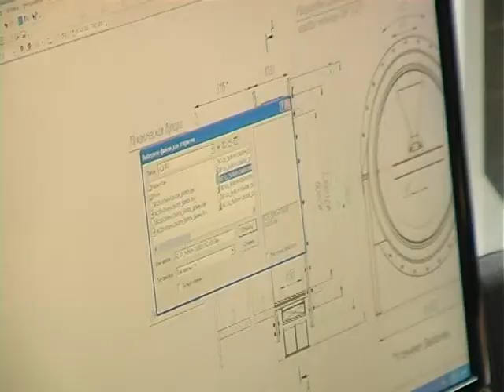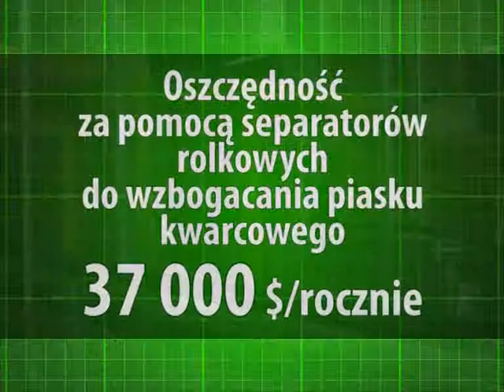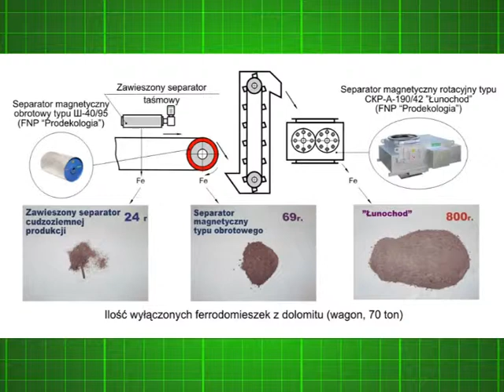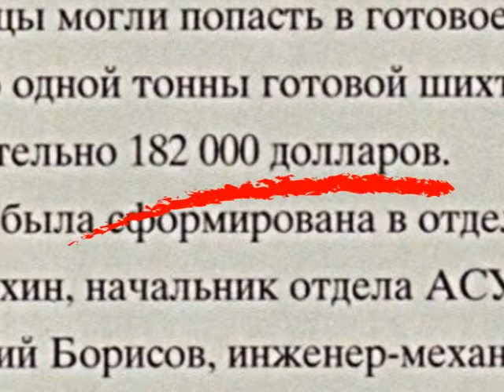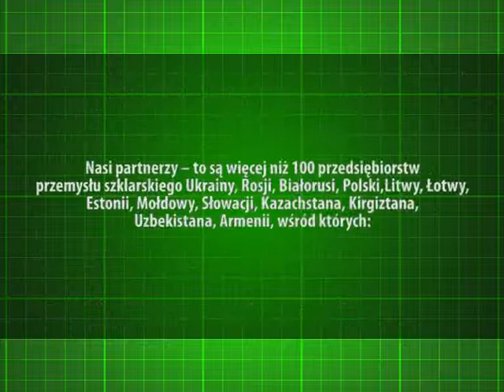Separatory magnetyczne FNP „Prodekologia" dla oddziałów złożonych hut szkła, PL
Dany materiał -- jest o zastosowaniu separatorów magnetycznych Firmy naukowo-produkcyjnej  „Prodekologia" (m. Równe, Ukraina) w oddziałach złożonych na przykładzie huty szkła Sp. z o.o. „Szkłotech" (m. Tiumeń, Rosja).

W materiale są przytoczone wskaźniki jakości separacji wszystkich komponentów zestawu, dane o oszczędzaniu hut szkła kosztem zastosowania separatorów magnetycznych, a także opinia przedstawiciela zakładu-zleceniodawcy, mechanika głównego Wiatczenina І.А., o jakości pracy urządzenia.

Więcej informacji o urządzeniu, wyprodukowanym przez naszą firmę, mogą Państwo znaleźć na stronie internetowej

Adres FNP „Prodekologia":
33024, ul.Młynowska, 32, m. Równe, Ukraina.
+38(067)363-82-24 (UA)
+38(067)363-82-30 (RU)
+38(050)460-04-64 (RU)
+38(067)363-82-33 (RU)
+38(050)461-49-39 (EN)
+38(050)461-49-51 (PL, EN), Viber, WhatsApp
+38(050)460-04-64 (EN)